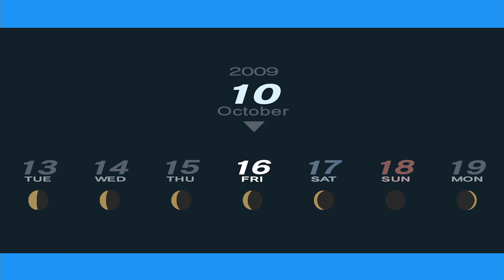Persona 3 Portable (Male Protag) [Part 55: 10/13-10/18 October Midterms]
This is a playthrough of Persona 3 Portable for Xbox Series X. Please note as I'll be covering the full game, spoilers will be present over the course of this series.

Persona 3 set the foundation for what the Persona series is known for - a group of students juggle building their social links at school by day and investigating the mysterious labyrinth of Tartarus by night.

This new release is a port of the PSP release, which sacrifices overworld movement but offers a refined battle system allowing for direct control of party members along with other tweaks.